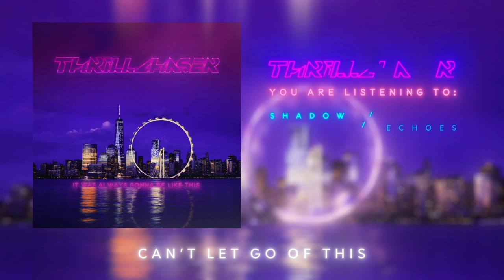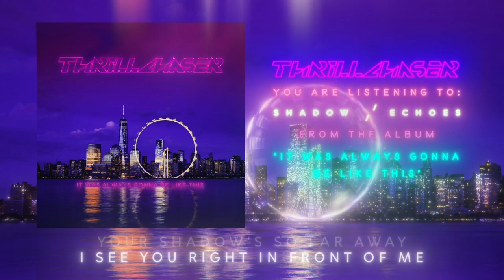THRILLCHASER: "SHADOW / / ECHOES" [Official Stream Video]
Lyrics:
I canʼt go to sleep when I close my eyes.
'cause I know youʼre waiting in my dreams at night.
Canʼt let go of this, even if I try
'cause I left you waiting,
I left you behind.

Your shadowʼs so far away.
I see you right in front of me, I know,
I canʼt let you go.
Shadow
Shadow
Shadow

I canʼt escape it, I know, it's everywhere that I go.
Yeah I can feel it follow,
Thereʼs no use in running anymore.
Never be like it was before.

I see you right in front of me.
Youʼre just too far outta reach.
Youʼre just too far.

Shadow
Shadow
Shadow

“SHADOW / / ECHOES” by THRILLCHASER
From the album “It Was Always Gonna Be Like This”.
Produced, Mixed & Mastered by Taylor Larson.
Video by Parallax Entertainment.